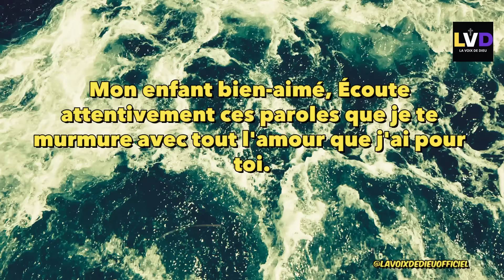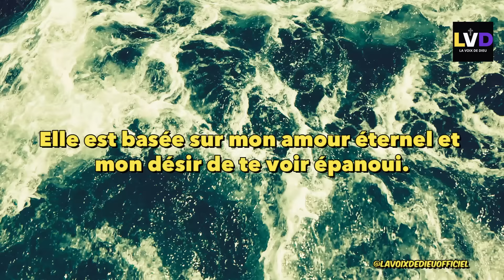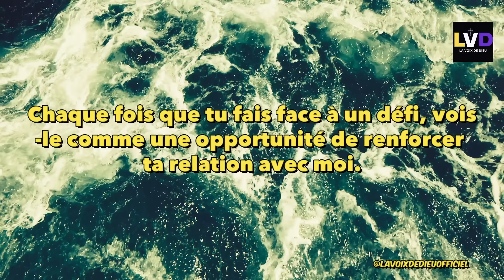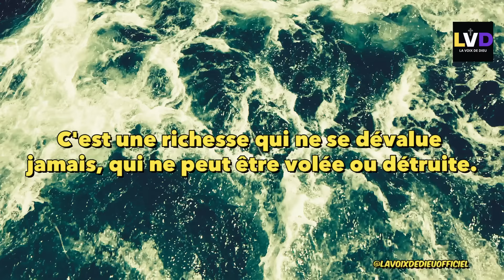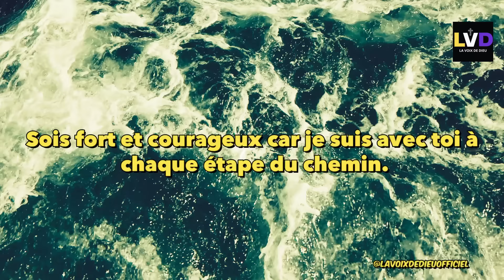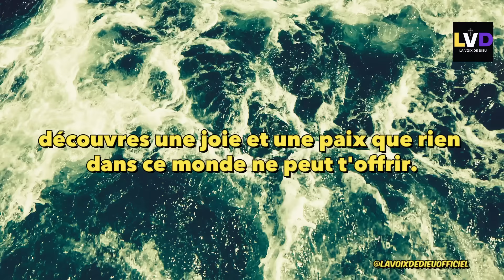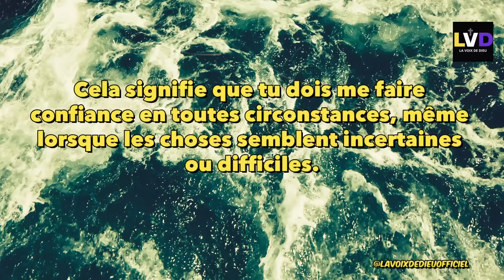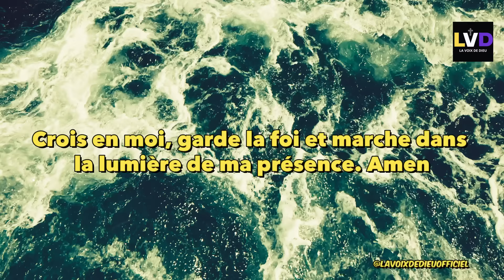🔴➕ J'ai Des Projets De Prospérité Pour Toi | Dieu Dit | Message De Dieu Aujourd'hui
Dans ce message urgent de dieu, découvre les projets spécifiques que Dieu a préparés pour toi afin de te conduire vers la prospérité. À travers des paroles bibliques inspirantes et des témoignages édifiants, tu seras encouragé à aligner ta vie avec la volonté de Dieu et à saisir les opportunités qu'Il te présente. Ce message te rappellera que Dieu désire te voir prospérer dans tous les aspects de ta vie et qu'Il t'invite à faire confiance à Son plan parfait. Rejoins-nous pour recevoir ce message spécial de la part de Dieu et découvrir les incroyables projets de prospérité qu'Il a en réserve pour toi.

Rejoins-nous dans cette expérience spirituelle unique où tu recevras une révélation personnelle de la part de Dieu.

Partage cette vidéo avec ceux qui ont besoin d'entendre un message spécialement destiné à eux et qui cherchent à se connecter avec l'amour divin et la guidance de Dieu dans leur vie.

►COMMENTE ! 💬
►PARTAGE ! ➤

Dieu Aide
Citations Pieuses
Citations de la Bible
Abondance Financière
Citations Pieuses
Dieu
Message de Dieu
Jésus

inspirations quotidiennes
messages angéliques
messages positifs des anges
message urgent des anges
miracles de dieu aujourd'hui 1111
message urgent de dieu à vous aujourd'hui
message de dieu pour vous aujourd'hui
sagesse des anges
message de guidance
graines de sagesse
graine de sagesse
priere du matin
message vierge marie
message ange
message des anges 11h11
engagement divin
priere chretienne